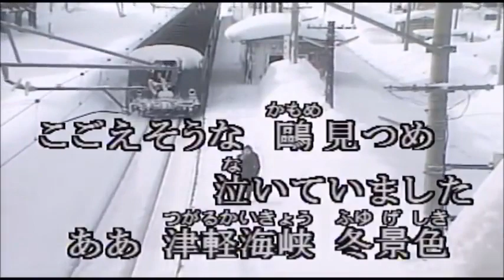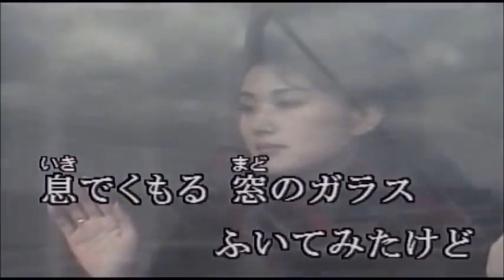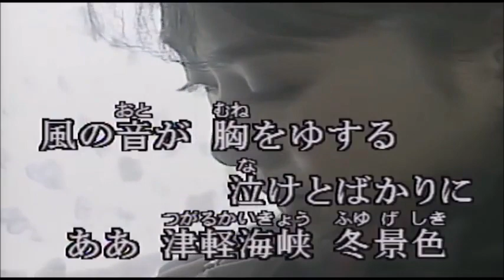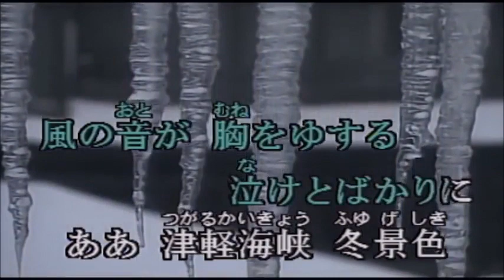津軽海峡冬景色 歌唱 石川さゆり 作詞 阿久 悠：作曲 三木たかし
1977年1月の発売曲です。背景は「昭和カラオケ」様の動画 ENTERTAINMENT)様よりコンテンツをお借りしました。有り難う御座いました。